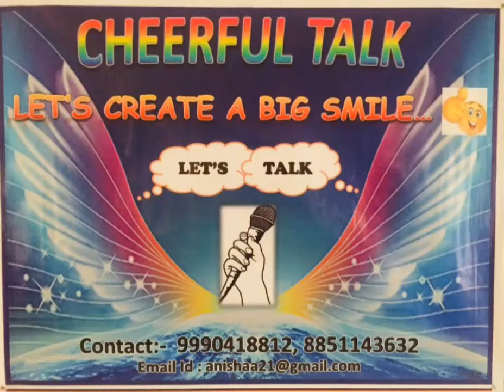Cast your Vote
CHEERFUL TALK || ANISHAA KOCHHAR ||

Come everyone and Cast your vote.

Don't waste your time and vote. Try to understand the importance it.